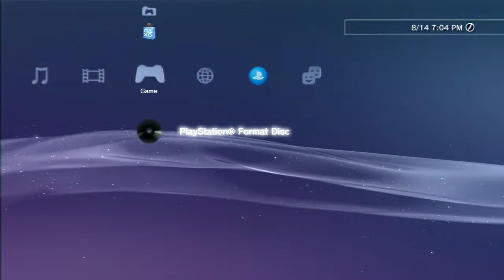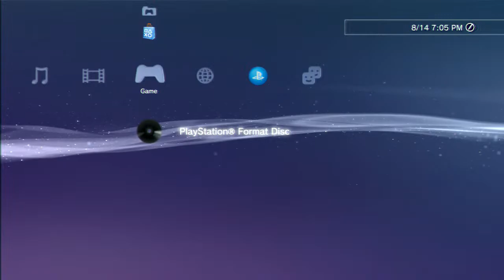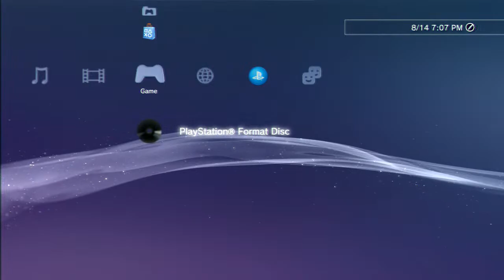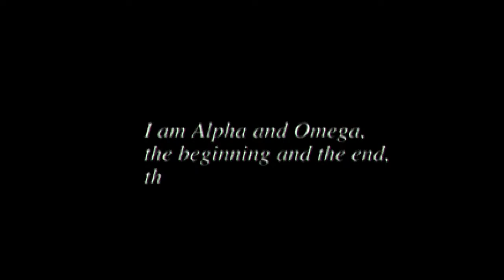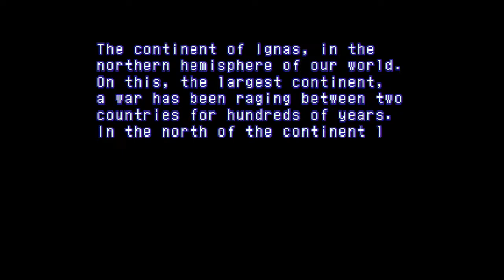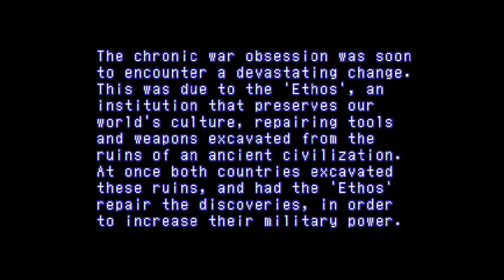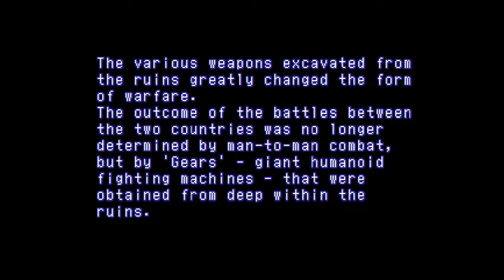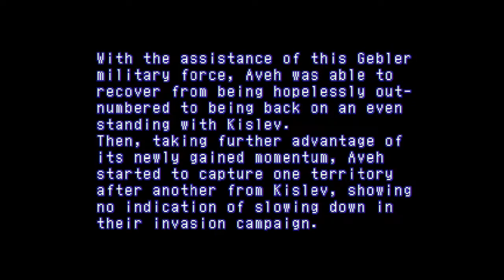You Shall Be As Gods | Let's Play Xenogears #1